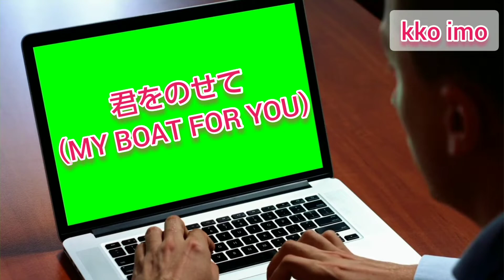【kko imo#200】沢田研二『君をのせて』を歌いました。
１９７１年１１月１日発売　作詞　岩谷時子　作曲　宮川泰
仙台でもんじゃを食べるならここがおすすめ